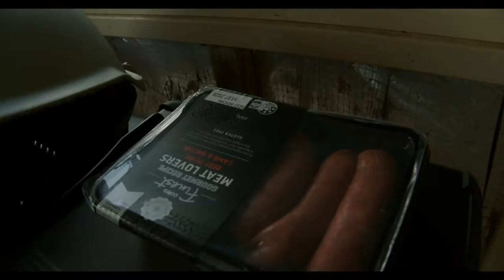MY 18TH BIRTHDAY!!!!! ( VLOG )